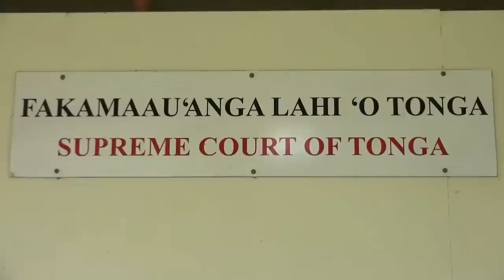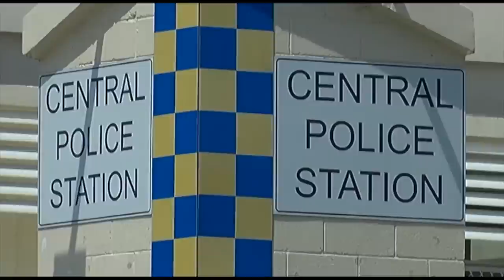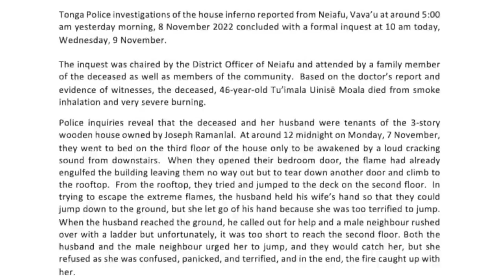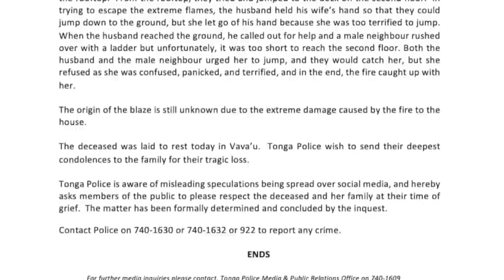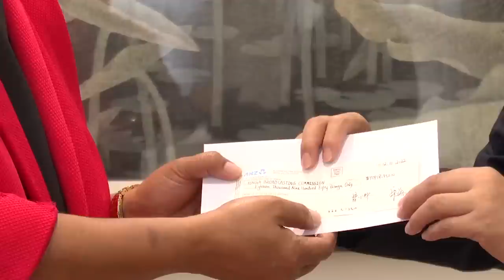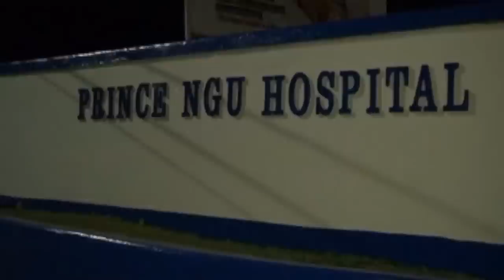10.11.22 Ongoongo Televisone Tonga: TV Tonga News: Tongan Language Edition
Ongoongo Televisone Tonga: Tu'apulelulu 10 Novema, 2022.